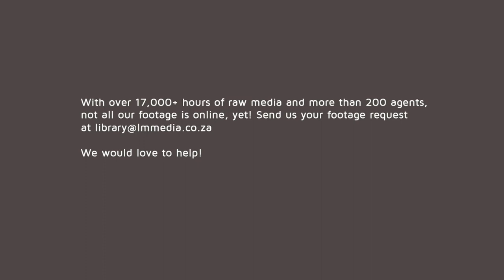Dipper fishing in fast moving river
The American dipper (Cinclus mexicanus) is also known as a water ouzel. It has long legs and bobs its whole body up and down during pauses as it feeds on the bottom of fast-moving, rocky streams. It inhabits the mountainous regions of Central America and western North America from Panama to Alaska.